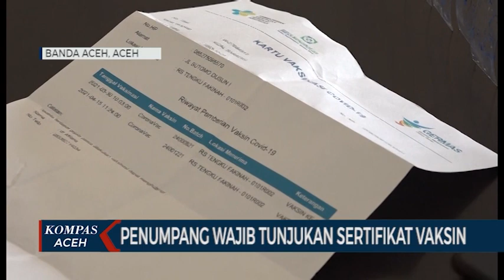PENUMPANG WAJIB TUNJUKAN SERTIFIKAT VAKSIN